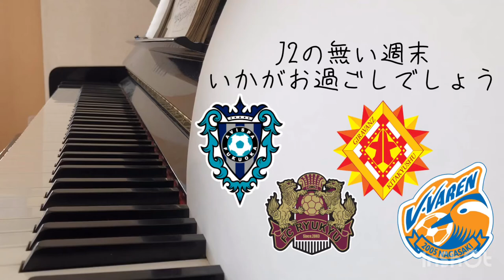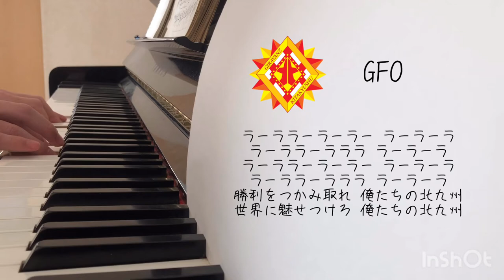福岡・琉球・北九州・長崎の休日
アビスパ福岡、ＦＣ琉球、ギラヴァンツ北九州、Ｖ・ファーレン長崎のチャントをピアノでジャズ風にアレンジ。
Ｊリーグが延期してしまったので暇つぶしに弾いてみました。